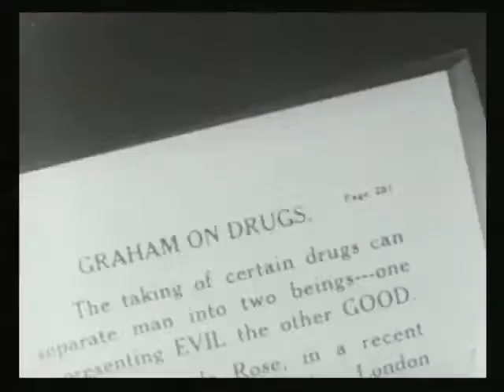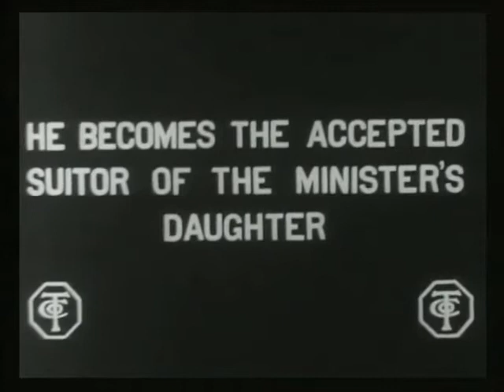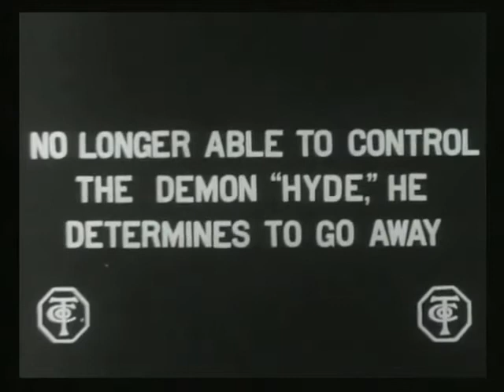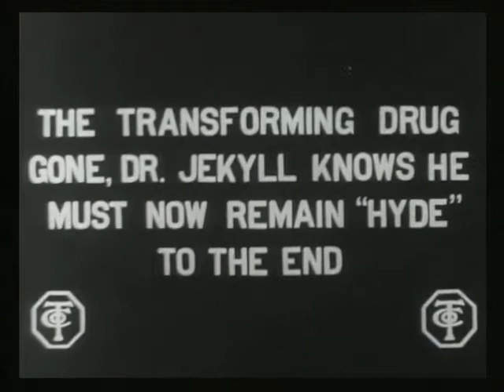"Dr. Jekyll and Mr. Hyde" (1912) - Lucius Henderson, Florence La Badie, Thanhouser Company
This is likely one of the first film versions of Robert Louis Stevenson's classic novel, "Dr. Jekyll and Mr. Hyde." This horror short stars Florence La Badie, Lucius Henderson, and James Cruze.